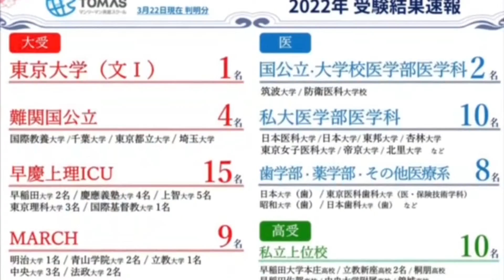Dictation Challenge (PRBeg, Jr 初級) No.506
506番の初級です。こちらの動画のディクテーション投稿期限は、3/26(土)20:00 です。

投稿方法

1. メールタイトルに、Dictation Challenge (レベル）NO.(番号）と記入。
2. 本文にはファーストネームを忘れずに。必ずDictationした画像を添付してください。
3. 全校共通メールアドレスと、所属スクールに送信
4. 各動画の参加期限は、投稿翌日の20:00まで。